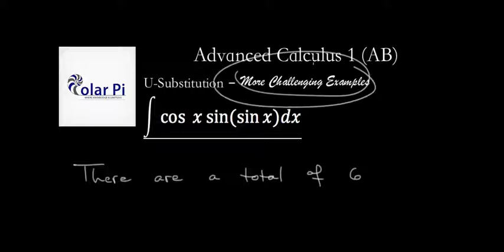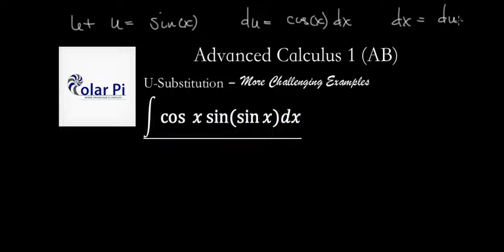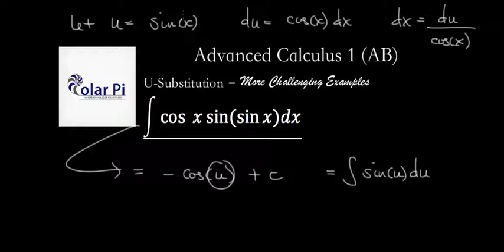U-Substitution - Difficult Examples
1) He is incredibly narcissistic and promotes himself shamelessly.
2) He misleads and confuses.
3) He pushes people away from Jesus Christ God, the Holy Trinity, the one and only messiah.  White Jesus does all three of the above and more -- matching the ways of Satan.

In this video, I go through the first of the "More Challenging" U-Substitution examples.  This particular problem is actually very straight forward.  So, if you think so, keep it moving.  Don't brag about how this isn't difficult blah blah.  No one cares about your opinion/self-indulgence.  I make videos for everyone.

This is the integral of cos(x)sin(sin(x)).